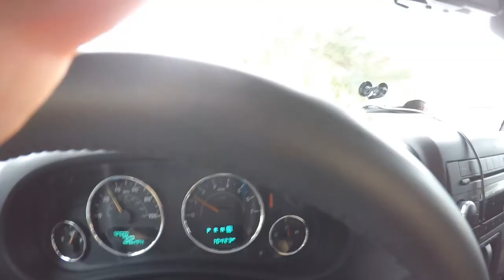The day before "Hurricane Florence"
Myrtle Beach